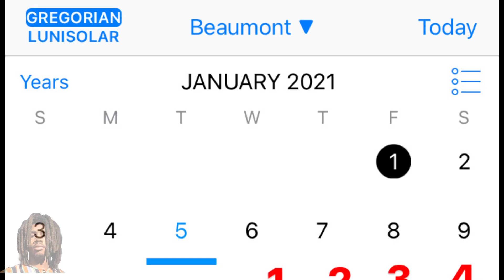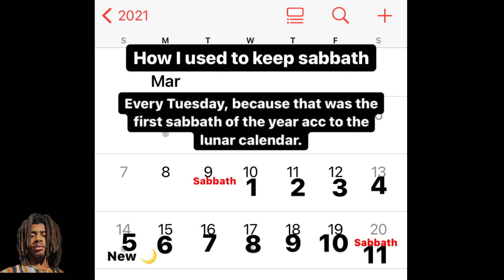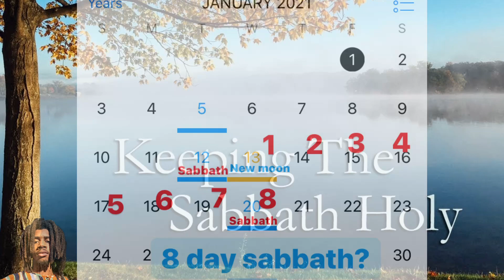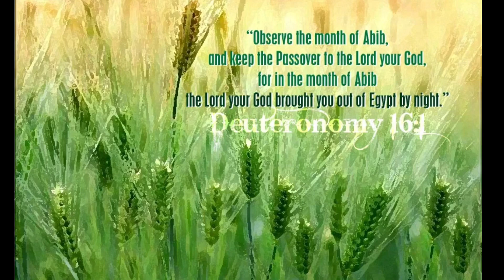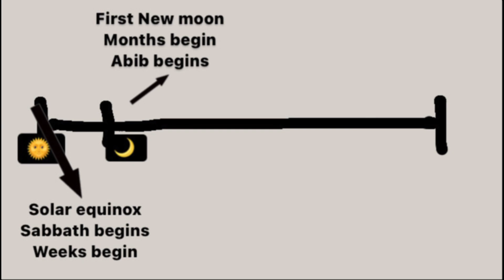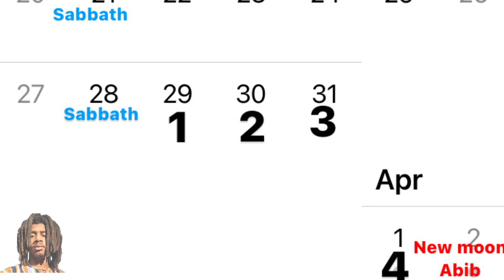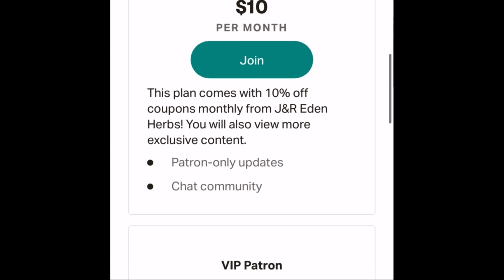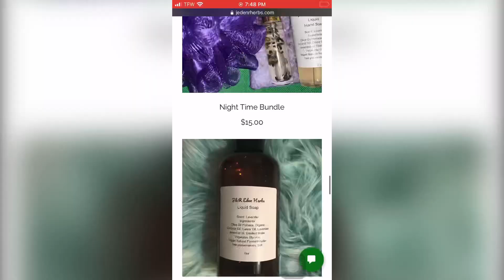When is the Sabbath?- the Solar sabbath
What is the new moon?